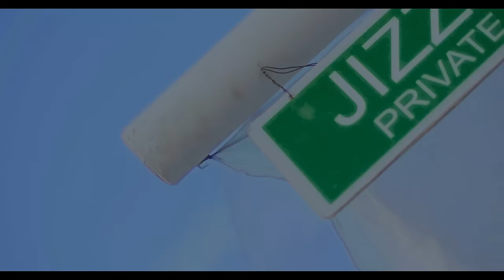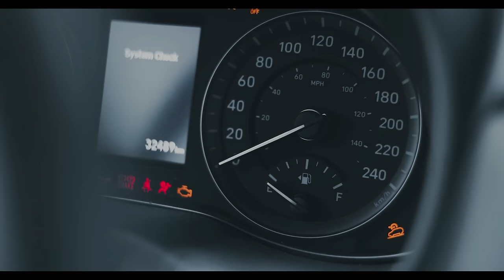Jizzle - Balance (Official Video)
Jizzle - Balance (Official Video) by Jizzle